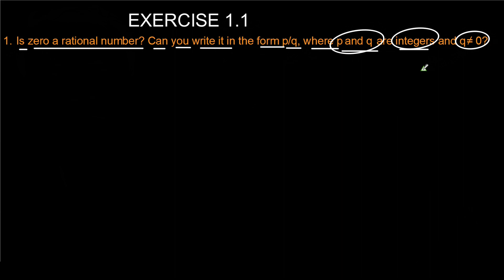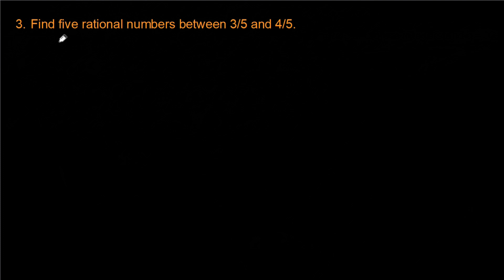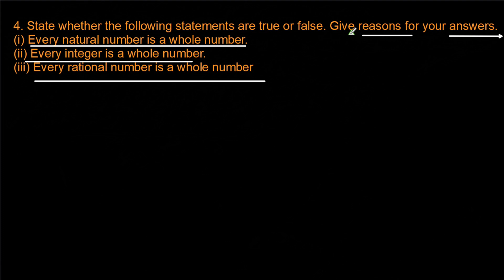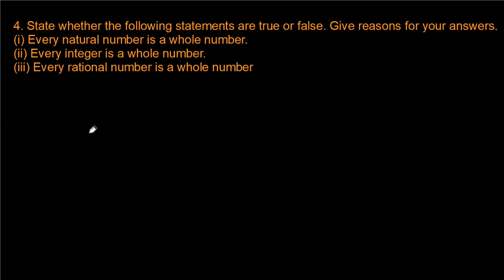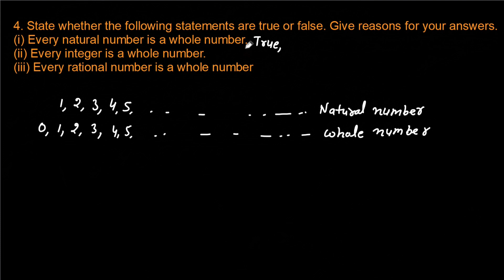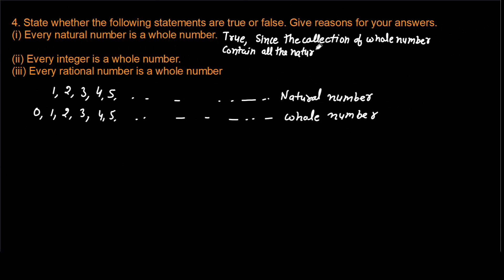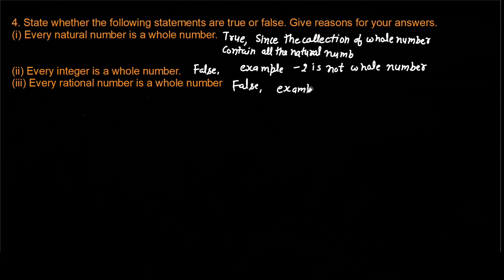Class 9 maths Chapter 1 | Number System | Exercise 1.1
class 9 maths chapter 1 Number System Exercise 1.1 Question 1, 2, 3, 4
NCERT cbse solutions Full Exercise Explanation ch 1, ex 1.1